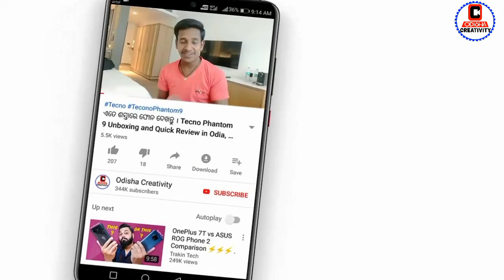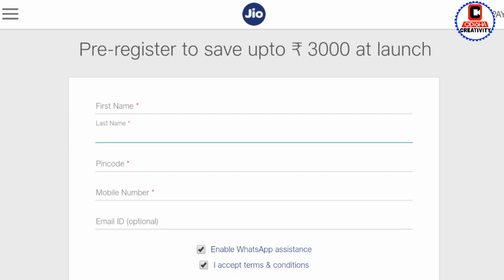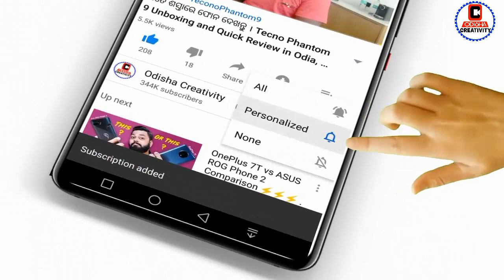Jio ର ବଡ଼ ଖୁସି ଖବର ଦେଖନ୍ତୁ | JioMart Pre- Register Start and Get Saving 3000 Rupees | Jio News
Reliance Jio
Jio Mart
JioMart Pre- Register
Jio Mart Booking
Jio Mobile
Jio Recharge